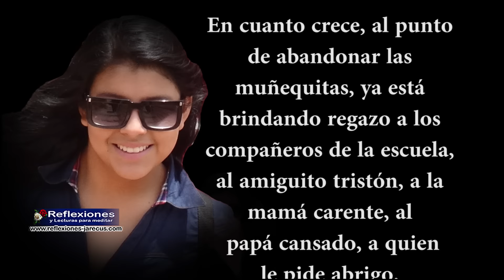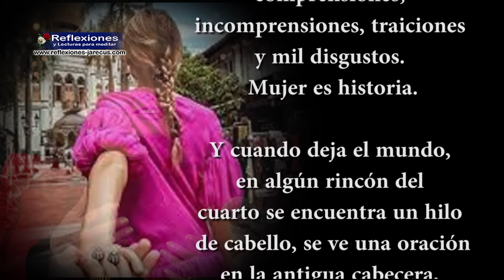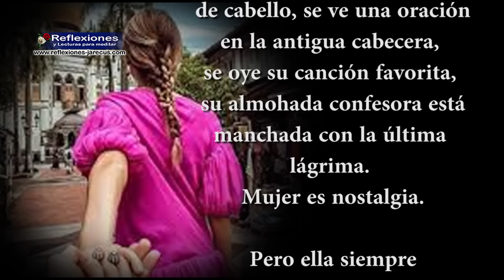La mujer nace para ser la mas colorida entre todos los colores - Reflexiones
La mujer nace para ser la mas colorida entre todos los colores